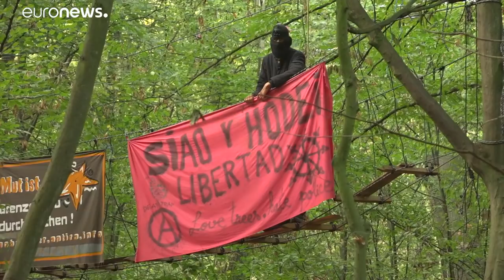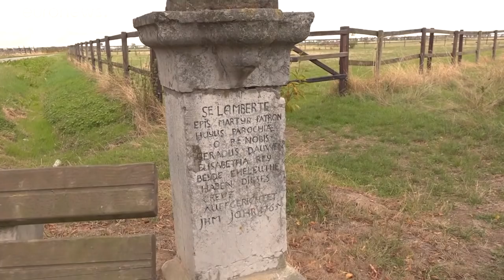No decae la tensión en el bosque de Hambach en Alemania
Los ecologistas tratan de impedir que se convierta en un mina de carbón.…